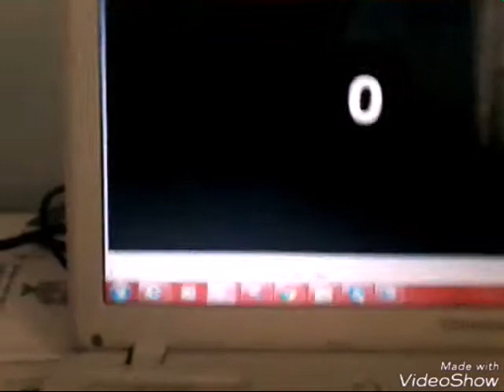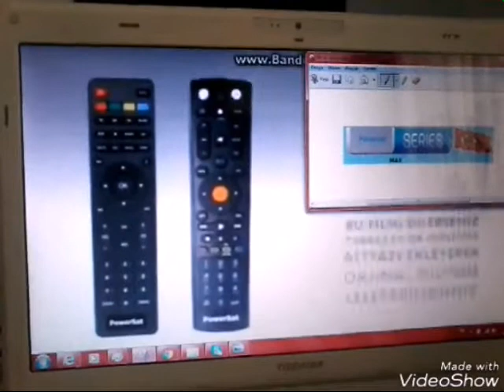Powersat Series max'ün değişim anı 07.04.2016 Cumartesi